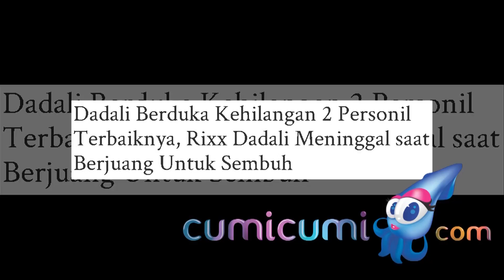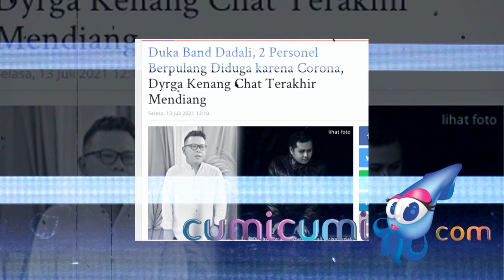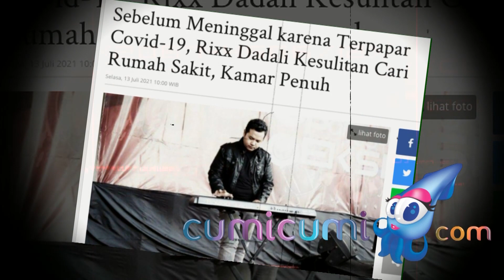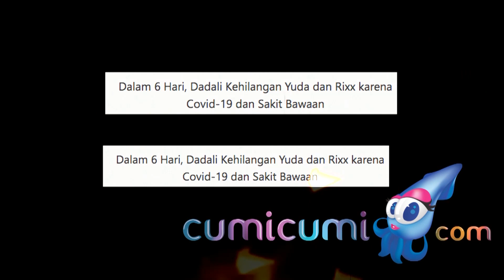Dalam Sepekan Dua Personil Dadali Band Meninggal karena Covid, Sahabat Begitu Terpukul - Cumicam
Kabar duka datang dari grup band Dadali. Dua personelnya, Yuda dan Rixx meninggal dunia akibat covid-19. Kepergian kedua musisi ini meninggalkan duka yang mendalam bagi orang-orang terdekat, terutama bagi dua personil band dadali, Dirga dan Rickard.